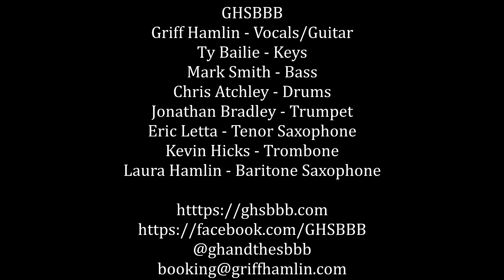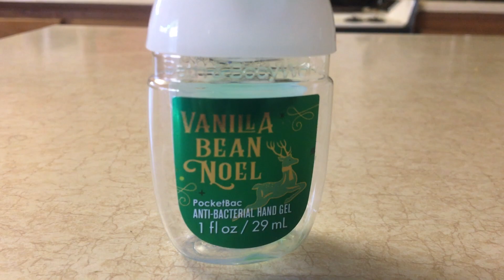Me And My Guitar Quarantine Video - Griff Hamlin and the Single Barrel Blues Band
During this time when we can't play for you in person, we tried to make something fun for you to enjoy until we can play for you live once again.

It's one of our favorite songs to play, and we hope you enjoy the video!

If you'd like to support the musicians, it's always appreciated but never expected.